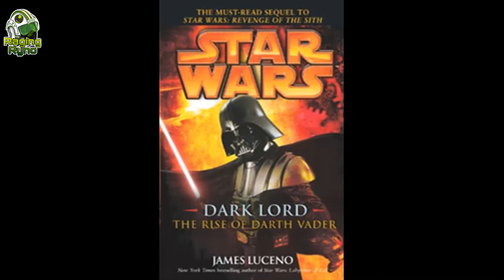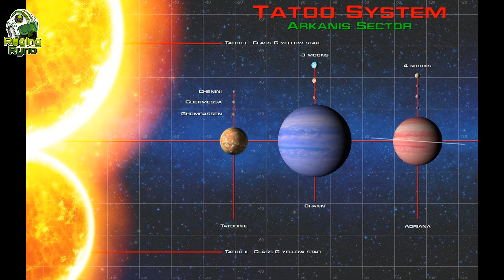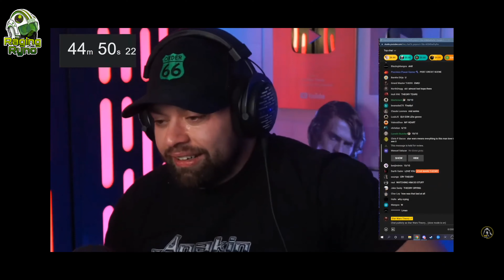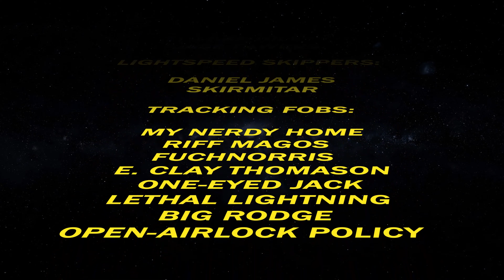Obi-Wan Kenobi Series DESTROYS More Star Wars - Part 1 Qui-Gon Jinn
Part 1 of a new series of video! Disney can't stop the destruction!

0:00 Intro
0:56 Welcome
1:06 Initial thoughts
1:46 What we know
4:04 The EU
8:48 Obi-Wan's realisation
12:23 Qui-Gon Jinn's Arrival
15:03 Obi-Wan & Qui-Gon interaction
16:28 Qui-Gon appearing
18:49 Message to the Seals & Shills
19:11 Outro & End credit scene

A big Thanks to Rebellion Inc. for the awesome thumbnail...